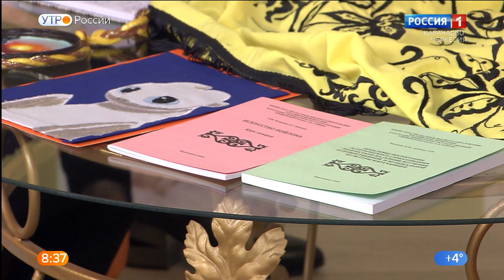Утро России. Карачаево-Черкесия 26.03.2021